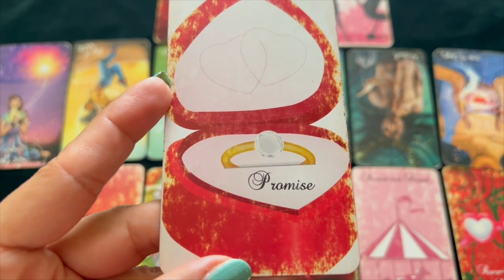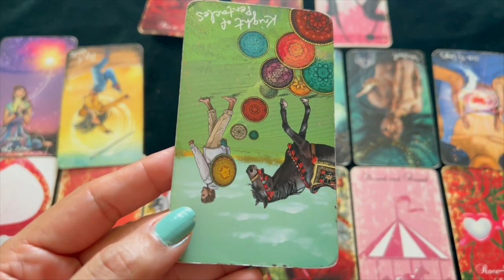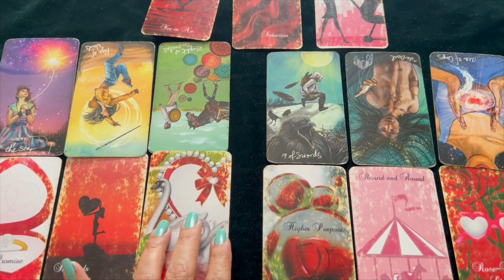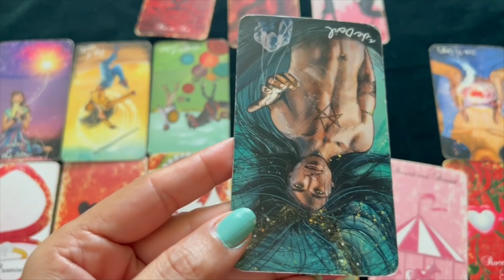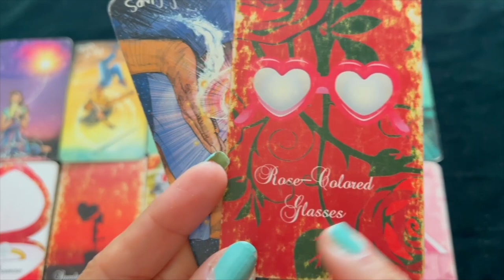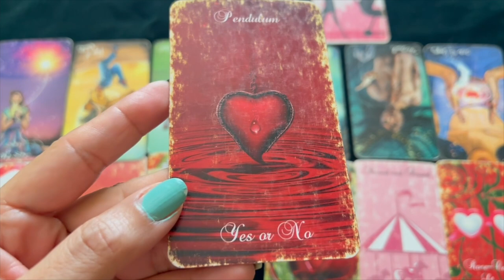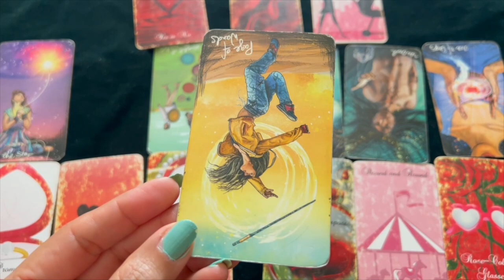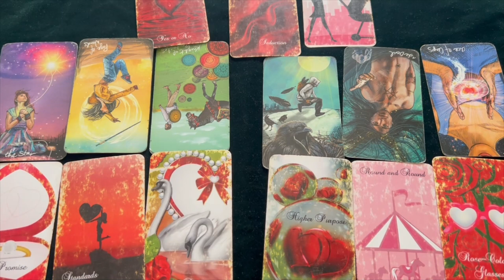💕♋ Cancer (Kark) Love Tarot Reading | June 2023 | कर्क राशि लव लाइफ़ | Love & Relationship